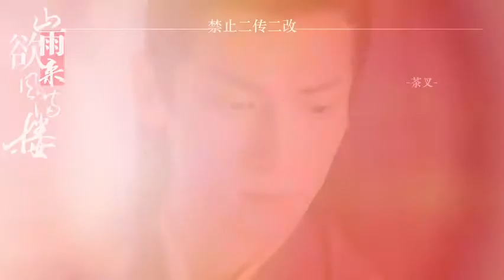【Uông Đạc x La Vân Hi】Sơn vũ dục lai phong mãn lâu